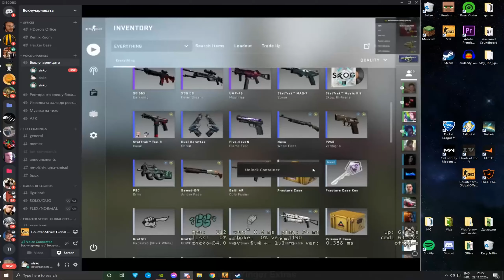SHEEEE(SSH?)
On this channel, I willl be uploading extra cs:go case opening unboxing knife clips and lucky cs:go trade up contract clips.